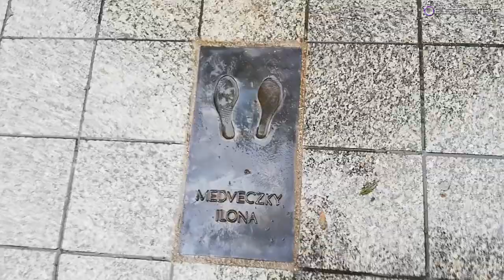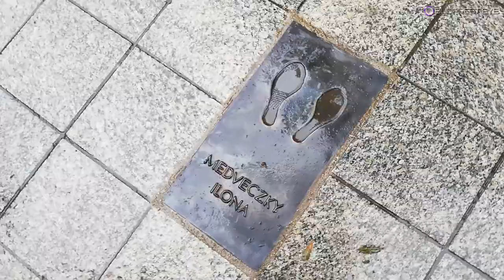Átadták a Halhatatlanok Társulata 2020-as tagjainak lábnyomát a Pesti Broadway-n!🎭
Íme, a díjazottak névsora: A színésznők kategóriája: Esztergályos Cecília és Hernádi Judit
A színészek kategóriája: Benedek Miklós és Koltai Róbert
A táncművészek kategóriája: Medveczky Ilona és Oláh Zoltán
Az operaénekesek kategóriája Csavlek Etelka és Miklósa Erika

BUDAPEST EYE